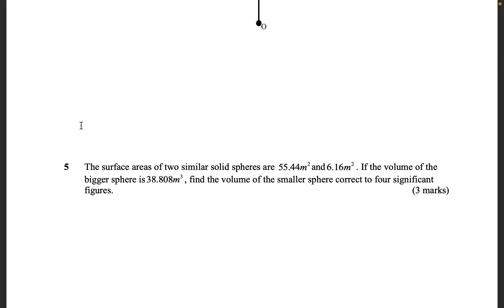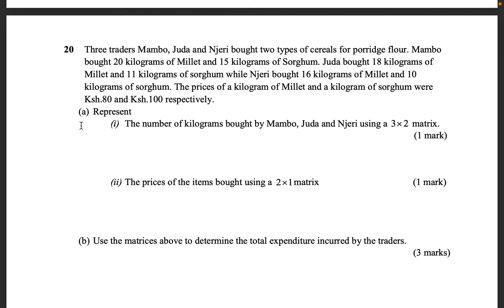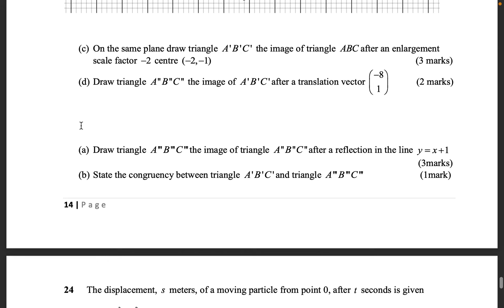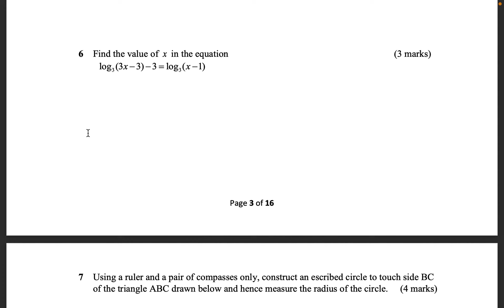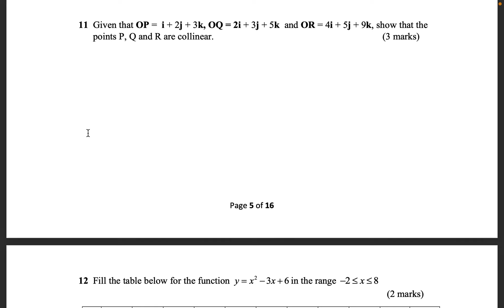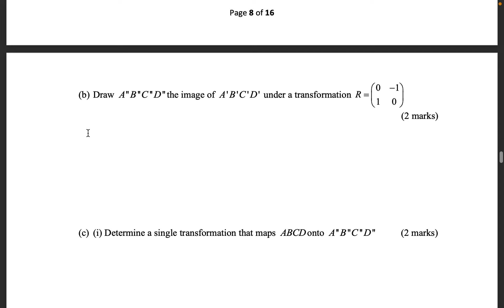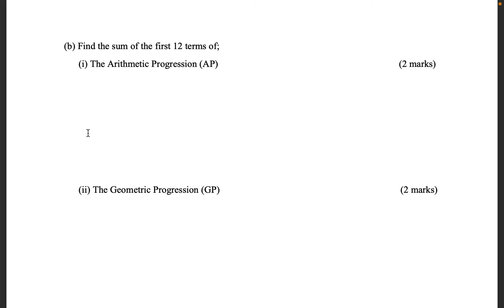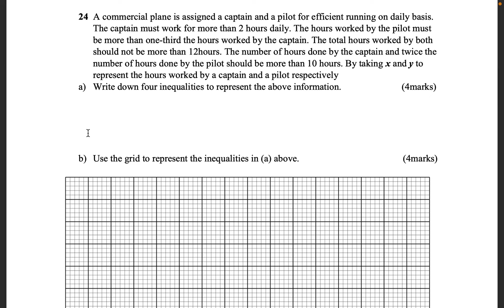alliance girls maths paper1| alliance girls maths paper 2 | mock 2022